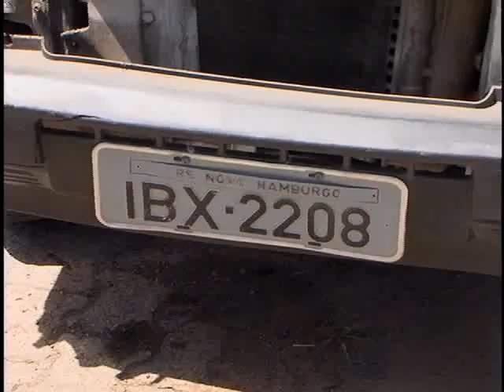Tv Feevale - Tv Feevale Notícias - Nota Coberta - Acidente